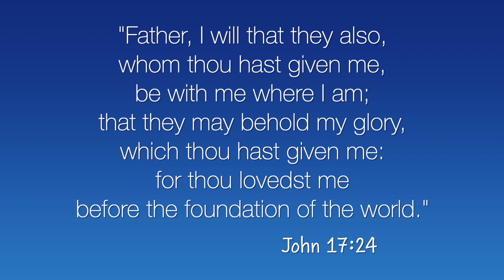Kids4Truth Highlight - September 13, 2023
Do you look like your baby pictures? Of course not! We all change and grow, but what about God? How long has God been a Trinity? Learn this week in Kids4Truth.